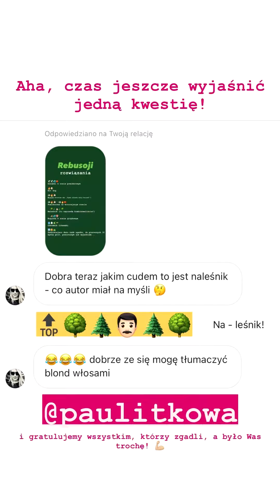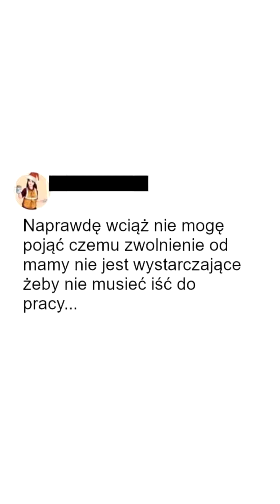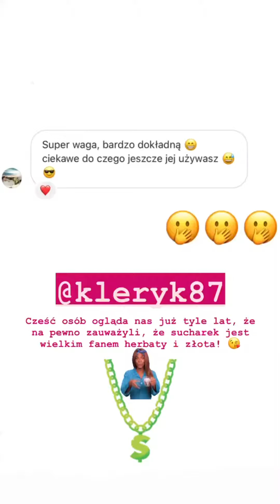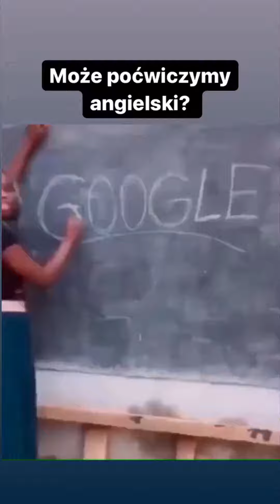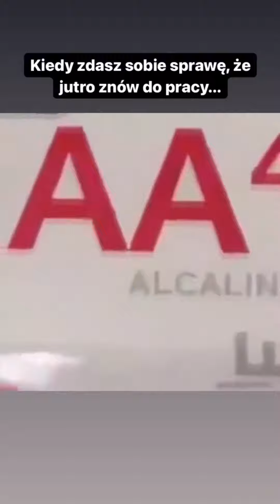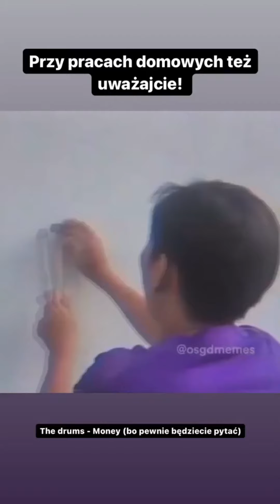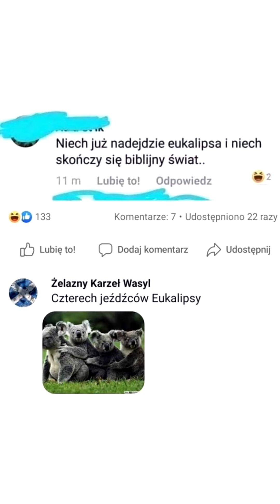Suchar Codzienny insta story listopad część 2